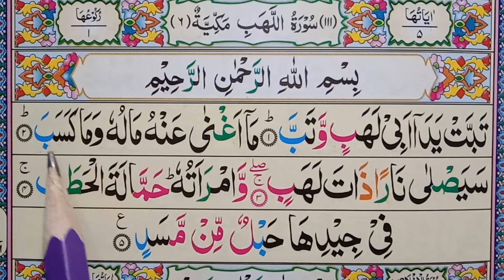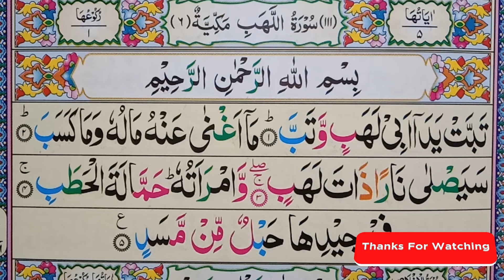Surah Al Lahab Full | Surah Al-Massad (Palm Fiber, Flame) | Learn Quran Online